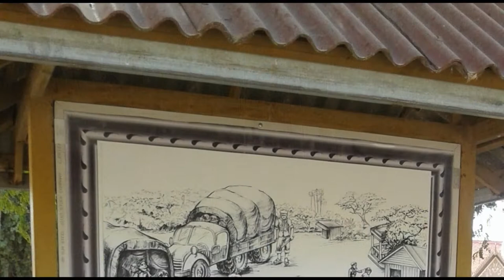Поля смерти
Олег Кустов читает стихотворение "Поля смерти".

Стихотворение 2015 года из сборника "Большие каникулы" (2018).

Пол Пот с самого начала был помешан
на секретности и страдал параноей.
Из путеводителя по «Чоенг Эк», Камбоджа

День гнева – он же день печали.
Бликует толстое стекло.
За ним из черепов едва ли
Не ополчение легло.
Треть населенья жертвой пали –
Три года с небольшим прошло,
Как, в коммунизм открыв пути,
Пол Пот явился во плоти.

И от дворцов, где вился локон
И процветали города,
Где Францией свивалась в кокон
Колониальная среда,
В провалах жутких битых окон
Ни памяти и ни следа.
Лет не прошло и тридцати,
А прошлой жизни не найти.

Всех горожан сослал диктатор
Трудиться на полях страны,
И чтоб кормились, как когда-то,
Не забывая, чьи сыны.
Охрипший дизель-генератор
Чуть свет рыча кошмарил сны.
Иных, кому не по пути,
Был дан приказ всех извести.

В корнях баньяна мир их праху.
Такие были вот дела:
Баньян тот превратили в плаху –
Хватали за ноги тела
И били головой с размаху
О твердь столетнего ствола
Детишек младше десяти.
Их разве что могло спасти?

Ведь были палачи упрямы
И знать не знали лет седых,
И если наносили шрамы,
То поддавали и под дых,
И ставили у самой ямы
И пожилых, и молодых –
Несчастных старше десяти.
Кто смог бы их тогда спасти?

Включали музыку, чтоб стоны
Не доносились на поля.
Три года и… три миллиона
По всей стране взяла земля.
И не было в те дни закона,
Чтоб слабину дала петля.
В руинах храмов, как ни чти,
И Бога было не спасти.

Убийцам требовалась малость,
Чтобы исполнить приговор,
И всё, что под руку попалось –
Мотыга, палка, нож, топор,
Для страшной цели назначалось
И затуманивало взор.
Им не было и двадцати.
Кто в силах души их спасти?

Страшнее демонов бывает
В иных умах идейный сор.
Гаруда Вишну поднимает
Оборонить земной простор,
И змеи Нага всею стаей
Вступают в мирный договор –
Дать душам крылья обрести
И чудо может мир спасти.